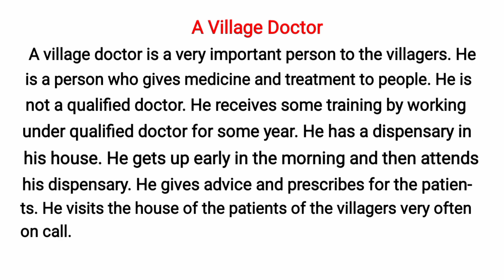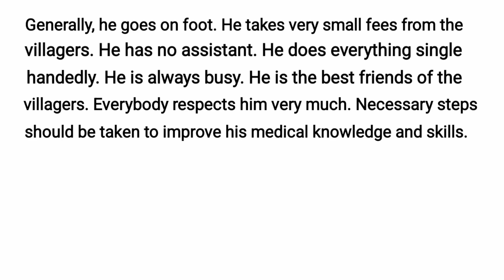Paragraph on "A Village Doctor"/ A village doctor paragraph with Bangla meaning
10 lines about a village doctor
15 lines about a village doctor